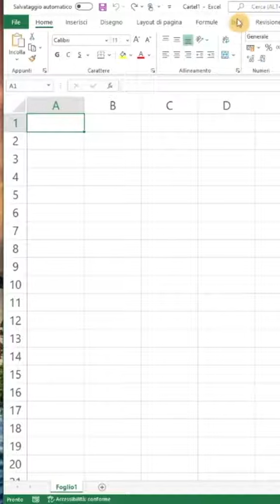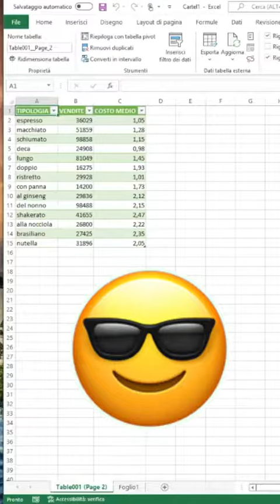smartwork Come convertire DA PDF…a EXCEL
smart work Come convertire DA PDF…a EXCEL